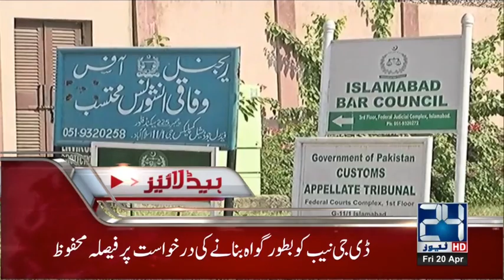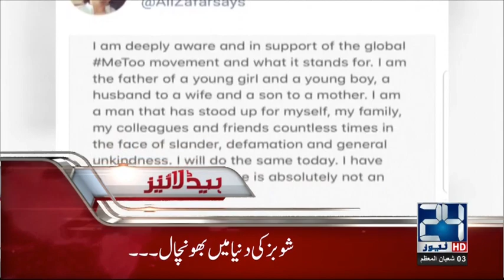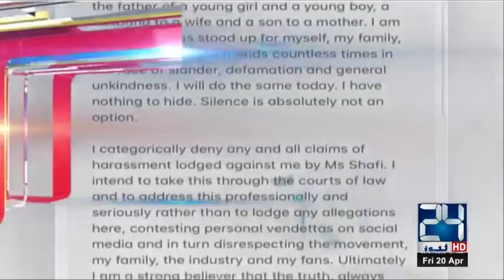News Headlines | 1:00 PM | 20 April 2018 | 24 News HD